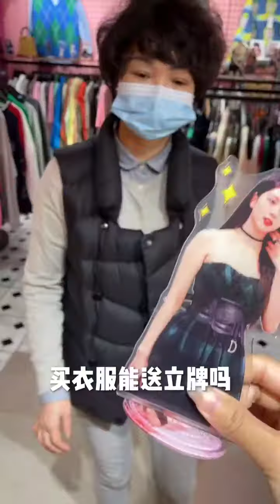BLACKPINK韩装店—这也太炫酷了吧！探店